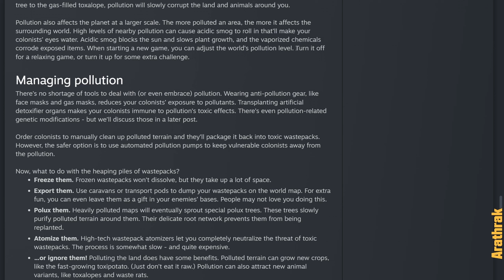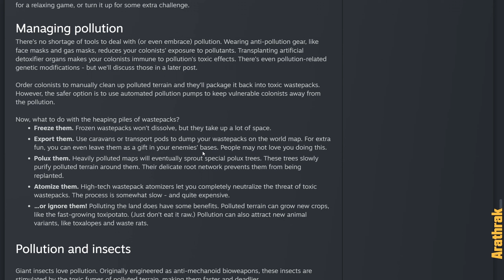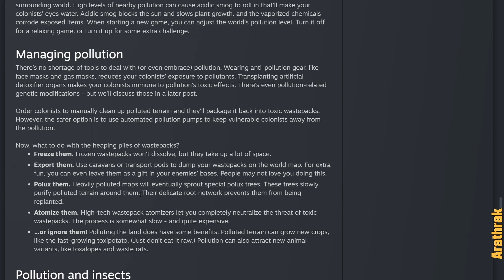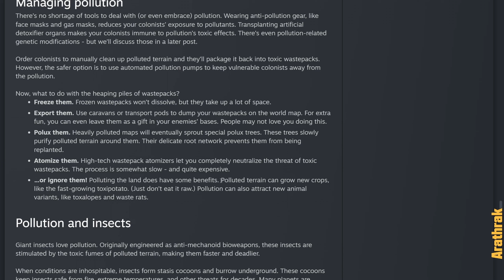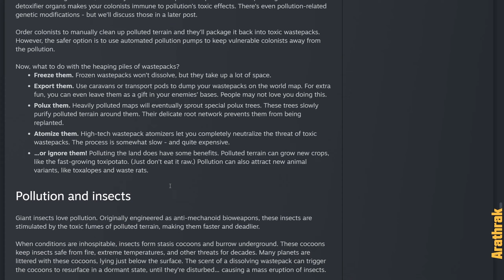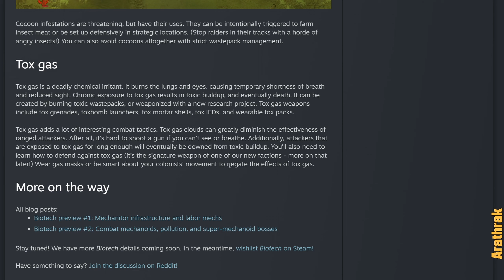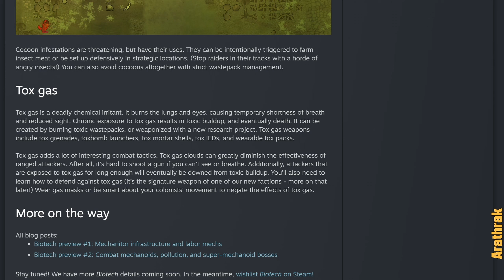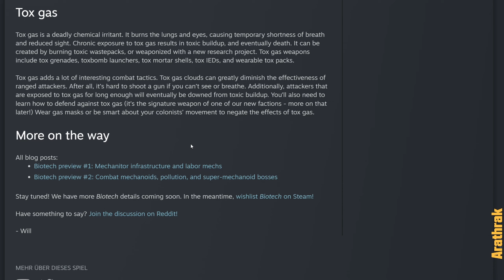BIOTECH - Pollution [Talk Teil 3]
Das dritte DLC zu RimWorld steht in den Startlöchern! Hier erfährst Du alles über die neue Erweiterung, durchgesprochen im Detail. Gemeinsam mit dem Twitch-Chat spekuliere ich dabei, wie sich die Ergänzungen im Spiel bemerkbar machen werden und wie tief die neuen moralischen Querschläger sitzen werden.

Ich streame beinahe jeden Abend live auf Twitch. Schau doch gerne rein und lass mir Anregung und Kritik dort. Wir spielen neben RimWorld viele weitere Titel der Genre Aufbau, Survival und Strategie. Den aktuellen Streamplan und die Youtubeschedule findest du auf unserem Discord.